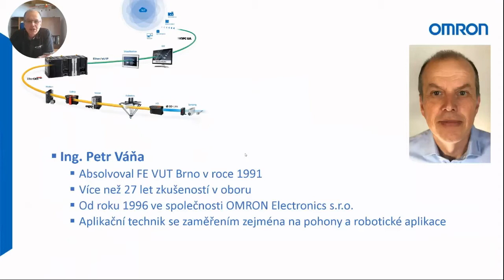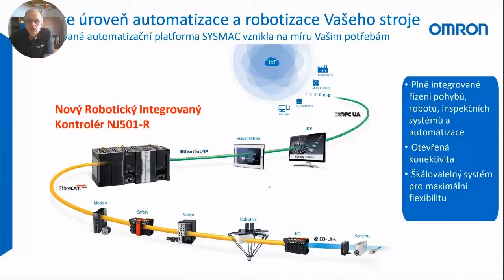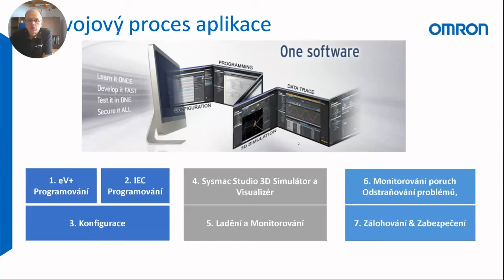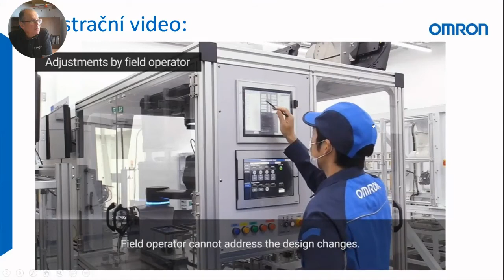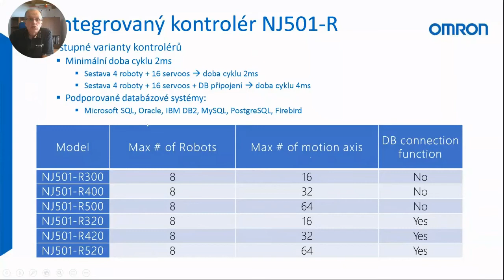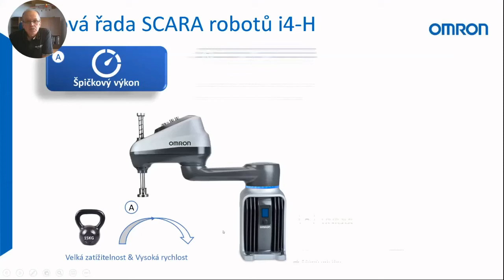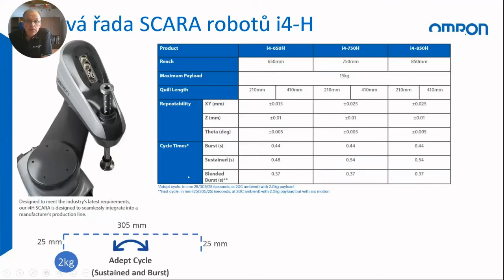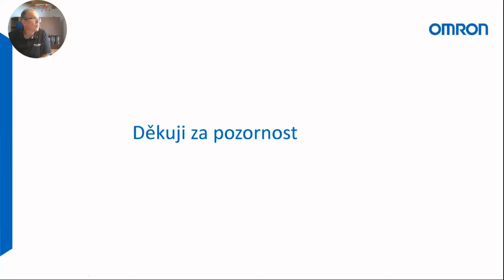Roboty 2021: OMRON - Scara roboty – integrovaná součást automatizované výrobní linky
Omron v rámci svého konceptu i-Automation přichází s novou generací Scara robotů řady i4. Nový integrovaný kontrolér NJ501-R umožňuje nejen řízení až 8 robotů, ale i kompletní řízení celé linky včetně I/O, servopohonů, bezpečnosti, HMI, kamerových systémů atd. Vývojové prostředí SYSMAC STUDIO umožňuje kompletní nastavení a naprogramování celé aplikace.

Webinář v rámci konference ROBOTY 2021. Více informací na